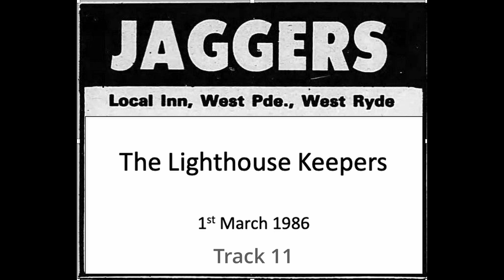Lighthouse Keepers, Jaggers, Track11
"Young men live their lives, old men document theirs" (H. Rollins (?))

This is a live from the desk recording of the LHKs doing 2 sets at Jaggers in West Ryde on the 1st of March 1986.

The LHKs often shared instruments so the following covers all possibilities.

Juliet Ward - Vocals, Tamborine, Keyboard, Bass
Greg Appel - 12 string Acoustic Guitar, Keyboard, Vocals
Stephen O'Neil - Bass, Electric Guitar
Michael 'Blue' Dalton - Slide Guitar, Harmonica, Bass
Steven Williams - Drums

If anyone involved in this recording doesn't want this here OR can provide more details - let me know.